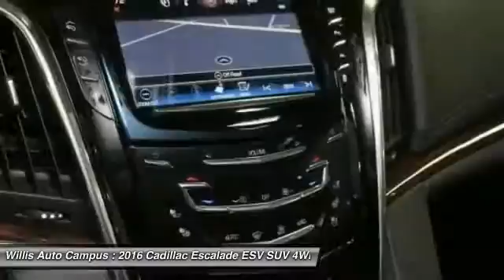2016 Cadillac Escalade ESV Des Moines IA C16V010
2016 Cadillac Escalade ESV Luxury - $86465

2121 NW 100th St.

-Bluetooth.br-4G LTE WiFi Hotspot.br-Rear Seat Entertainment System.br-4WD.br-Power Moonroof / Sunroof.br-3RD / Third Row Seating.brbrDriver Awareness Package (Forward Collision Alert, IntelliBeam Headlamps, and Lane Keep Assist).brbrTheft-Deterrent Package (Theft-Deterrent Alarm System, Vehicle Inclination Sensor, and Vehicle Interior Movement Sensor).brbr3rd Row DVD Screen, Power Tilt-Sliding Sunroof w/Express-Open/Close, Preferred Equipment Group 1SB, Rear Cross-Traffic Alert, Rear Seat Entertainment System, Reconfigurable 4-Color Head-Up Display, Second Row Bucket Seats, and Side Blind Zone Alert. brbrTHE WILLIS DIFFERENCEbrbrAt the Willis Auto Campus we endeavor to maintain a tradition of automotive excellence and service leadership built upon the principle of treating each customer like a guest in our home. We offer the discriminating driver a true selection of quality vehicles, while providing the professional service that is expected and deserved. We strive everyday to meet or exceed your automotive needs to your complete satisfaction. That's our promise to you.brbrCall to request more information about a vehicle of interest to you.brbr*Prices do not include tax, title, license, dealer fees or dealer installed options. The prices shown above, may vary as will incentives, and are subject to change. Call or email for complete vehicle specific information. Vehicle availability subject to prior sale.